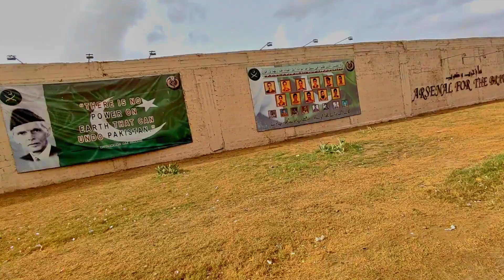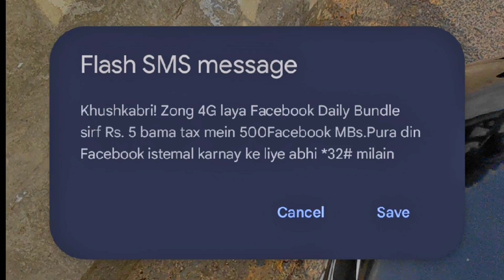Mango delivery With Suzuki GS150SE | karachi City | Road rang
Hy Guys 🌸